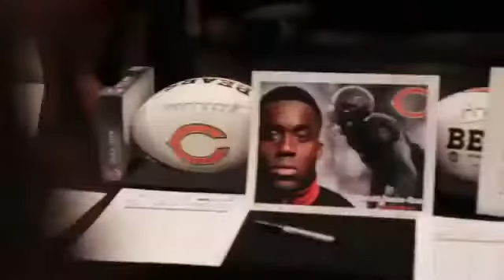Chicago Bears Harold Jones Quartey Guest of Honor at CAN CMSA Gala 2016